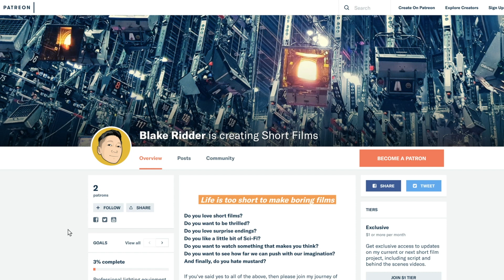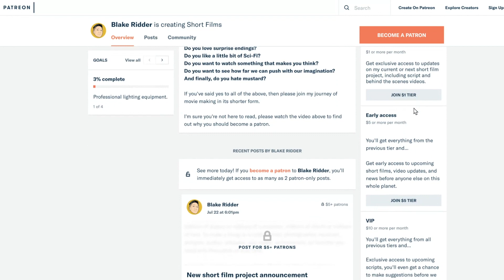Exciting Announcement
I've been a creator on YouTube for quite some time now, and finally I think I've found what I really want to create more of going forward. Hopefully this video makes sense.